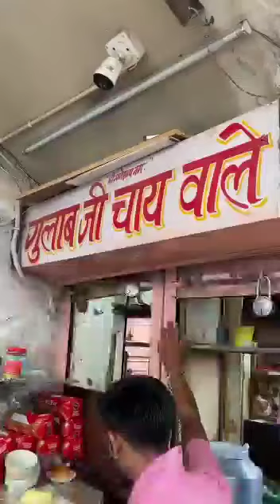journary To Jaipur City Very beautiful city, you should also visit once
Video from Preet Saab